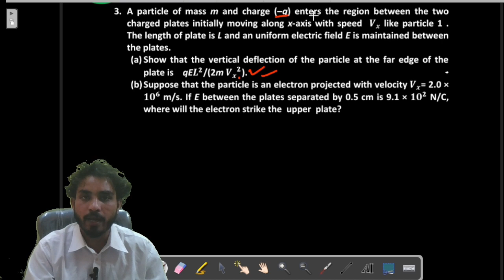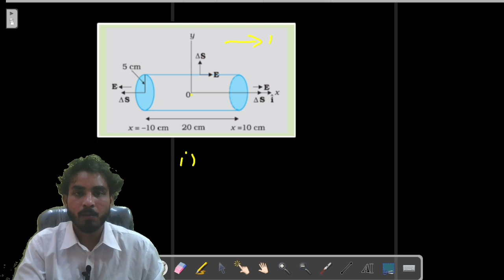electric flux |millikan oil drop exp. |numericals @Crazyforphysics physics physicsclass12 #neet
hello everyone kya haal chal ek dum mast so in this video numericals based on electric flux , millikan oil drop exp.and motion of charged particle in uniform electric field has been discussed